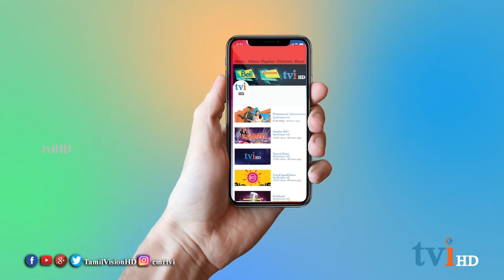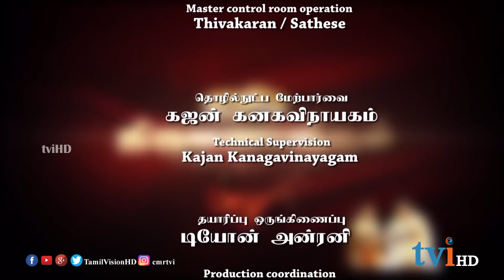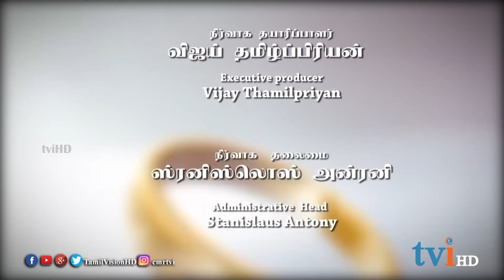Tamil Vision HD | Thirumana Bandham - திருமணபந்தம் | Season-2 | Episode 25 | 10 March 2019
திரு திருமதி முத்துசாமி -ராணி   இணையரின் மணவாழ்வைக் கொண்டாடிய tvi இன் திருமணபந்தம்.

Thirumana Bandham Season-2- Today's Episode featuring Mr & Mrs.Muthusamy & Raani

CMRTVI Official Youtube Channel is managed by Canadian Multicultural Radio